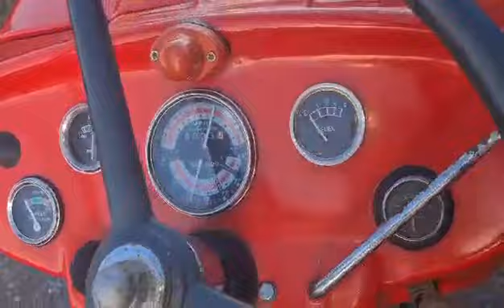1966 MF135 Standard Tractor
1966 MF135 Standard Tractor. To be offered by Online Auction through Stags. To view lots and place bids